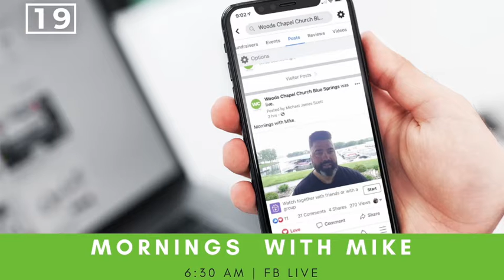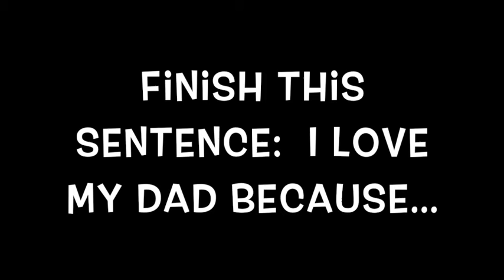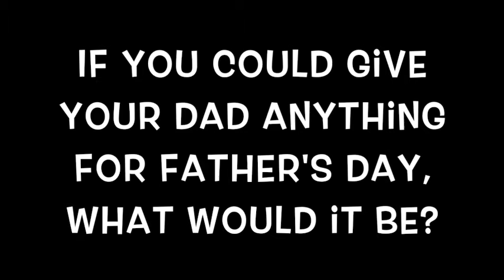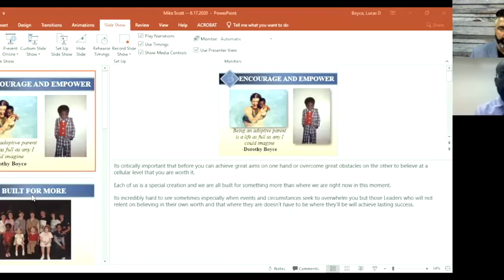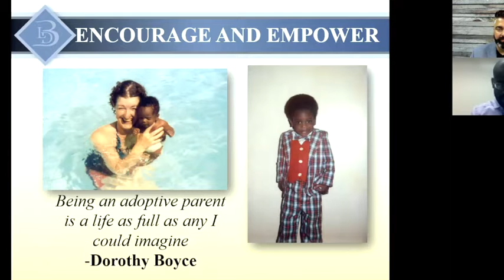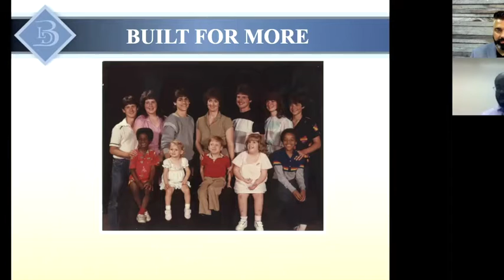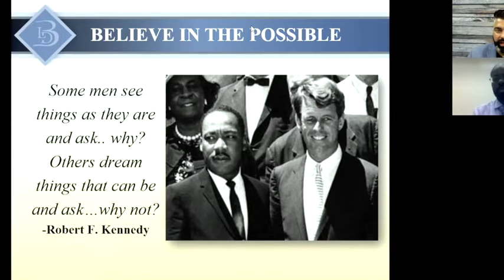June 21st Worship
Join us as we continue to discuss moving from chaos to community!